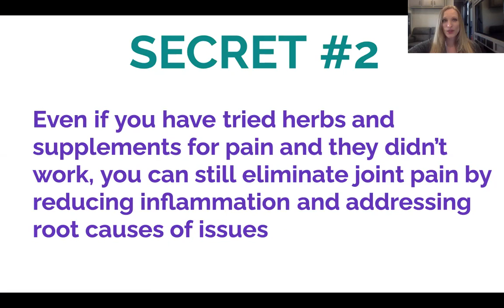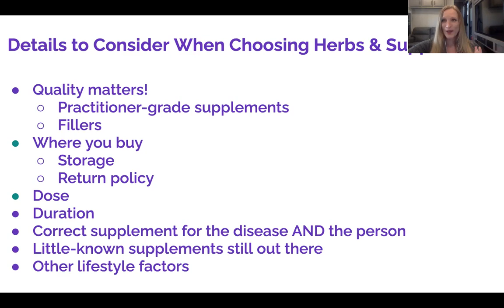Expert Tips: Choosing Herbs and Supplements for Chronic Lyme Disease - Avoiding Common Mistakes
Expert Tips: Choosing Herbs and Supplements for Chronic Lyme Disease - Avoiding Common Mistakes//Watch the full training here - ​​ - where I explain How to Eliminate Lyme & Autoimmune Joint Pain Without Relying on OTCs and Pharmaceuticals.

I will explain how it’s possible to eliminate chronic joint pain (without relying on OTCs and pharmaceuticals), even if your pain is out of your control because you have chronic Lyme disease or a diagnosed autoimmune disorder.

Share this training with that person in your life who is suffering with chronic joint pain.

Have you tried herbs and supplements for managing your symptoms and feel like you still aren’t getting better?

In this video, I'll be revealing expert tips and shedding light on the biggest mistakes that people often make when it comes to choosing herbs and supplements.

As a pharmacist and passionate advocate for holistic healing, I've seen firsthand how the right combination of herbs and supplements can make a remarkable difference in managing pain, reducing inflammation, and more.

But here's the thing – not all products are created equal, and navigating the vast array of options can be overwhelming.

That's why I'm here to guide you through the process, ensuring that you avoid the common pitfalls and select the best herbs and supplements for your specific needs.

If you're tired of wasting time and money on ineffective products or experiencing frustration with misleading information, this video is a must-watch.

Remember, your well-being matters, and making informed choices can transform your life.

I want to share a way you can save money on professional supplements from some of your favorite brands… all on the same website!

It’s called Fullscript, and typically access is only available if you’re working directly with a practitioner.

Fullscript is a one-stop-shop for professional-grade supplements from over 300 different brands, so it’s likely a lot of your favorites are available here!

and select "Catalog" to search your favorite brands.

The discount is applied to EVERYTHING at Fullscript... over 20,000+ different supplements from top brands- so this is a great chance to re-stock any of your regulars or get practitioner-only supplements you can't find anywhere else.

Ordering from a reputable dispensary like Fullscript means you can have peace of mind the products are genuine. There are many counterfeits out there these days and I know when I order from Fullscript it's the real deal.

Have a fabulous holiday.

With love,

Dr. Christine Arseneau, Pharm.D., FMCHC, Cat